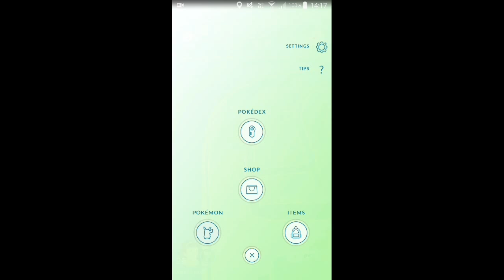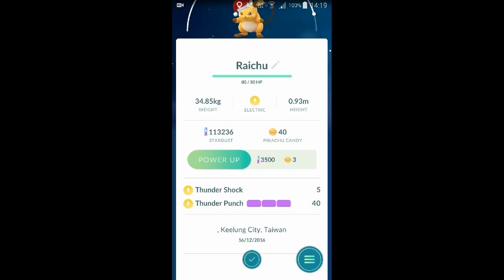XiaoTadpole - PokémonGo Singapore - Evolving Santa Pikachu to Santa Raichu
XiaoTadpole PokémonGo Singapore -
Evolving Santa Pikachu to Santa Raichu